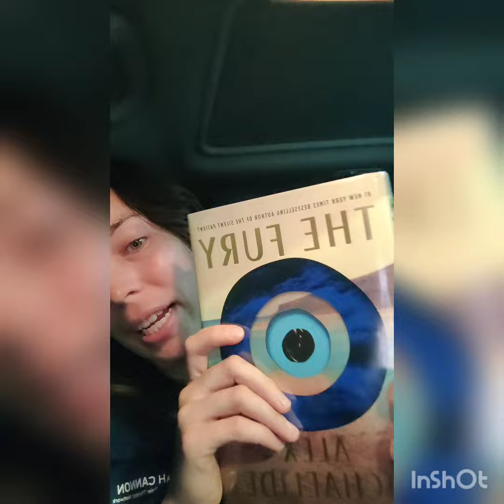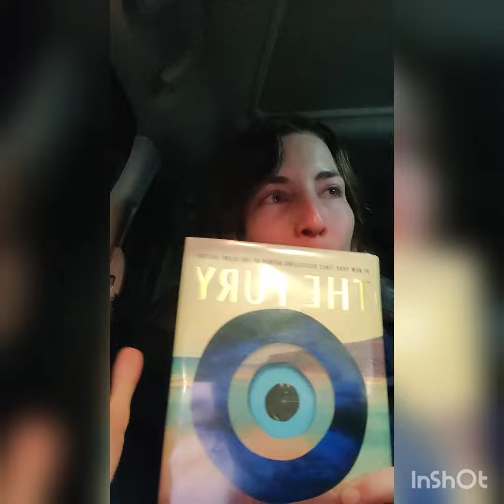book club: the fury by Alex Michaelides.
book review of The Fury by Alex Michaelides